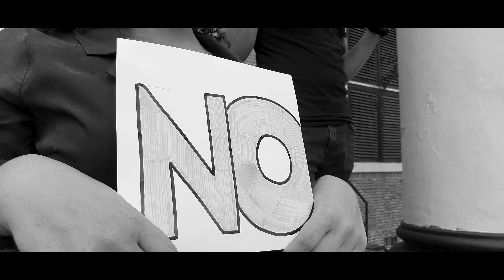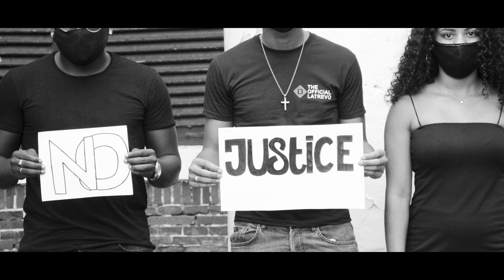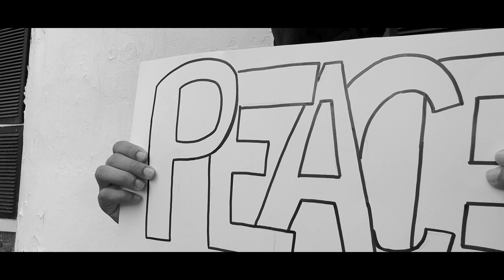TEGENSTRIJD - CRW2 CREATIONS (PROD. CRW-PRODUCTIONS)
Het hele team van CRW2 wilt vandaag iets met jullie delen. Wij zijn ervan bewust dat Racisme het echte virus is.
En dat er zonder justice nooit peace kan zijn.
Wij hebben elkaar nodig en daarom moeten we dit samen doen.
Remember that!

We hopen dat jullie ervan zullen genieten zoals wij van jullie support genieten!

Song Titel: Tegenstrijd

Artiesten: Jayquan, Finesse, Miero, Snoopy, Ravi, Nano, Ferryl, Keithx, Gianni

Producer: CRW-PRODUCTIONS (Nano)

Mix & master: CRW-PRODUCTIONS (Nano)

VIDEO: CRW-VISUALS (Nano & Carlos)

Much love
CRW2 Creations.